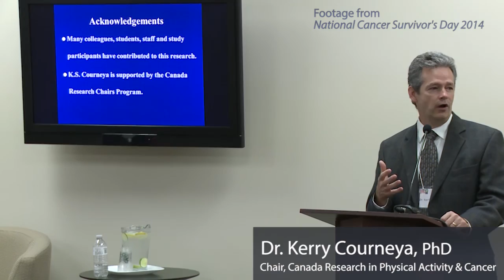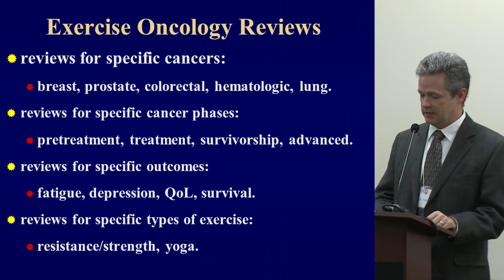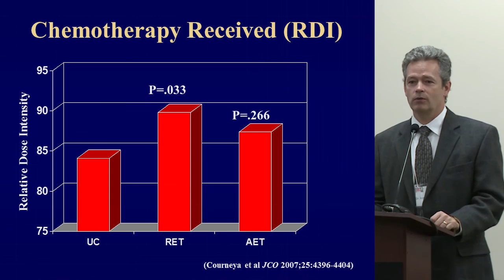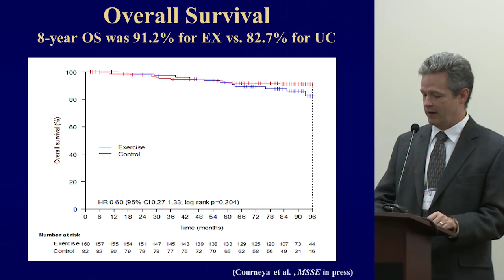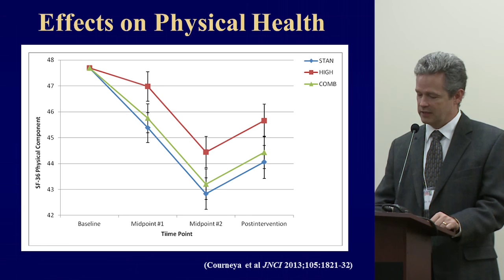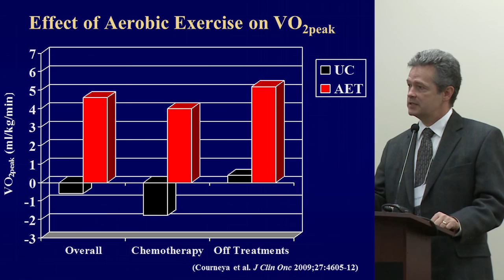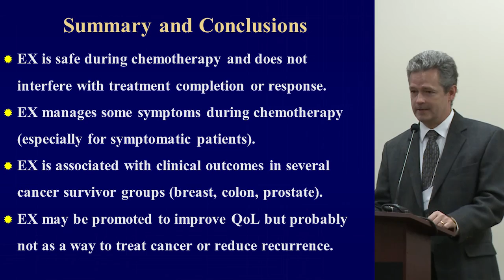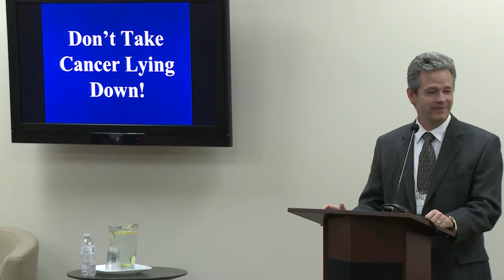Physical Activity and Cancer Survivorship: Dr. Kerry Courneya @ National Cancer Survivors Day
Dr. Kerry Courneya, internationally recognized expert, profess and Canada Research Chari in Physical Activity shares his research findings on the benefits of exercise during a cancer journey.